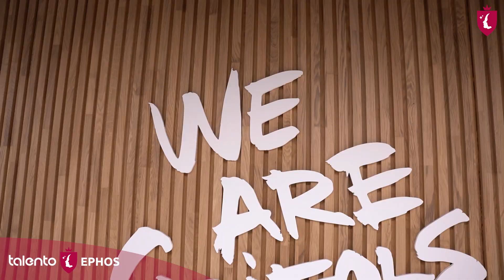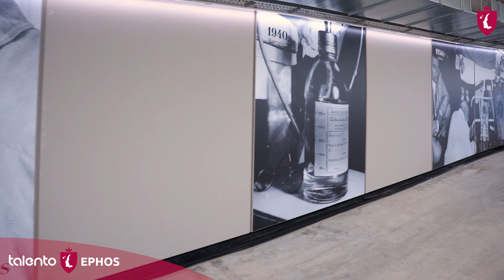Alumnos y alumnas de Talento-EPHOS os cuentan cómo son sus prácticas en GRIFOLS.